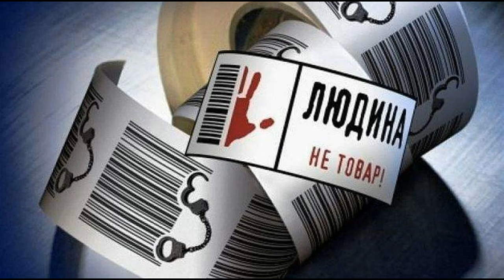Рабство никто не отменял Система рок опера Майский Жук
Рабство никто не отменял (Система (рок-опера))

  guitar solo
Из-за политических событий
Прошлых лет - горя прибытий
Человечество в общей массе
Жили далеко от слова счастье
Раньше рабы были рабами
Пахали на хозяина "быками"
Подчинялись хозяину "на всю гайку",
Чтобы как-то жить - получали пайку
  guitar solo
Зависимость от денег повсюду
Будто рабы и их господа всюду
Сегодня рабовладельческая система -
Сложная  и запутанная ребус-тема.
Нельзя быть открыто рабовладельцем,
Нужно ухитриться им быть с дельцем
  guitar solo
Сегодня человек не чувствует себя рабом,
Но чувствует свободным "лохом",
Когда с детства прививается извращённое
Понимание свободы -  мутное и мрачное
И вот: человек как раб - голодный,
Но в то же время чувствует, что якобы свободный
  guitar solo
Ты явно не считаешь себя рабом
Тебе доказывать - как об стенку лбом
Твои враги - деньги, власть, эксплуатация
Независимо от-того какая у тебя нация

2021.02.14